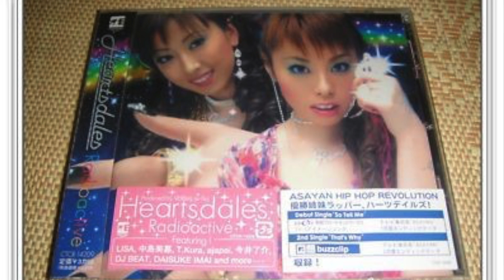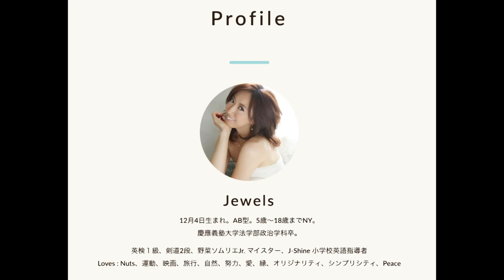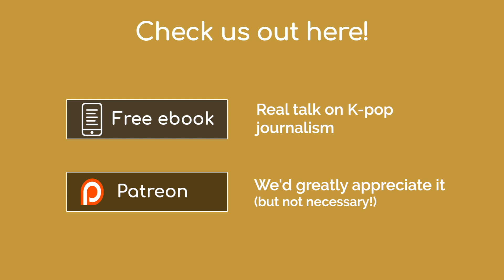The Rise of Heartsdales: From New York to Tokyo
When sisters Sugiyama Emi and Yumi moved from Japan to New York at a young age, they never imagined they’d be singers one day.

From 1981 to 1995, they would grow up in a small area in New York called Heartsdale, located in the Yonkers suburb. In 1995, they would move back to Japan where the sisters would go to school. During that time, Emi and Yumi wanted to share their passion for American urban, hip-hop, and R&B with Japanese audiences.

They would get their chance in 2001 on the popular TV show Asayan. After winning the competition, the girls would adopt the name Heartsdales, where they grew up. They would go under the stage names Jewels (Emi) and Rum (Yumi).

For five years, they would have a solid career, working with the likes of m-flo, Double, and Hinouchi Emi. They had some serious bangers and looked posed to take over the Japanese urban and hip-hop scene.

Until 2006…

That year, the sisters would call it quits and go their own ways after Heartsdales. After their singing career, the two have lived relatively quiet lives.

While they had a short career, they made an impact on the scene in the early to mid 2000s. Let’s relive the career of Heartsdales.
Wanna talk more K-pop in-depth with me (Jason) and other like-minded folk? Want some cool, new music recommendations? We talk about K-pop, K-dramas, the business side of Korean music, J-pop, and more!
Supporting Popsori is 100% voluntary, as it's awesome you even watch our videos. But if you do support us, thank you so much!

► Jason's Twitter and Instagram: @iamjangta